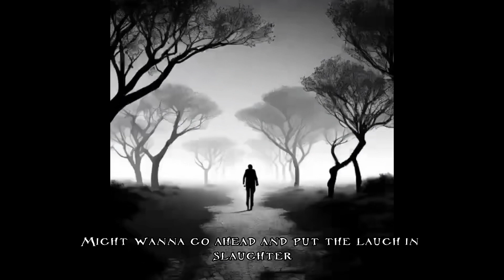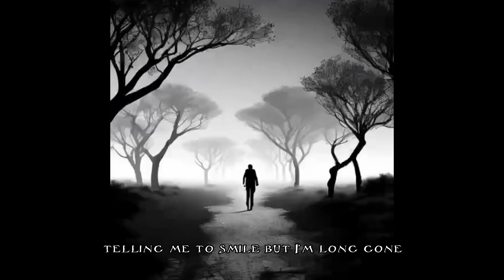Ronin - Long Gone